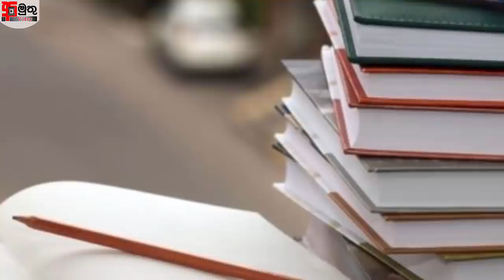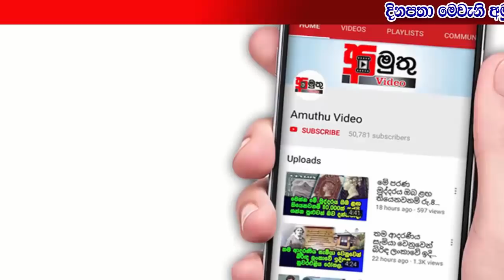ලොවම මවිත කල පබ්ලිස් සිල්වාගේ තිරුවානා ගල් කරිය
ශ්‍රී ලංකාවේ නාමය ජාත්‍යන්තරයට ගෙන ගිය පුද්ගලයන් අතරේ නිතර කියවෙන නමක් තමා පබ්ලිස් සිල්වා මහතා කියන්නේ..ඉතින් අමුතු වීඩියෝ අපි අද ඔබ වෙත ගෙන එන්නේ  පබ්ලිස් සිල්වා මහතා ගැනයි.. ඇත්තෙන්ම ඔහුගේ ජිවිත කතාව පිළිබඳවත් නෙවෙයි.. ඔහු හදන රසවත් කෑම වේලක් පිළිබඳවයි ගෙන එන්නේ.. ඉතින් ඔහුගේ කෑම වේලවල් ගොඩක් තියෙනවනේ ඒ හැම එකක්ම ඉතාමත් රසවත් ඒ වුණාට මේ කෑම වේලනම් ගොඩක්ම වෙනස් කෑම වේලක්..මේ කෑම එකට ප්‍රධාන ද්‍රව්‍ය ලෙස යොදා ගන්නේ තිරුවානා ගල් කිව්වොත් ඔබ කොහොමත්ම විස්වාස කරන්නේ නැති බව අපි දන්නවා.. එහෙනම් මේ වීඩියෝ එක බලන්න්කෝ එතකොට අනිවාර්යයෙන් විස්වාස කරයි.. මේ ඒ ගැනයි